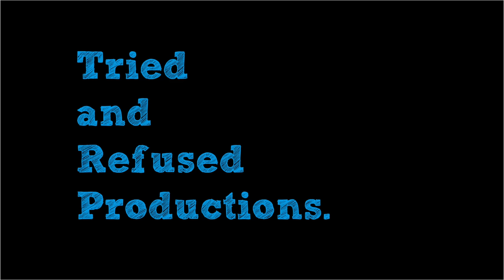10 Honest & Shocking Confessions By Bollywood Celebrities In Live TV Interviews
The candidness of bollywood interviews often goes missing in this day and age of PR campaigns and the looming threat of cancel culture. Here is an instance of honest, real and sometimes shocking replies from celebrities including salmankhan priyankachopra ranbirkapoor anushkasharma and many more! I hope you like the Top 10 Honest & Shocking Confessions By Bollywood Celebrities in Live TV Interviews